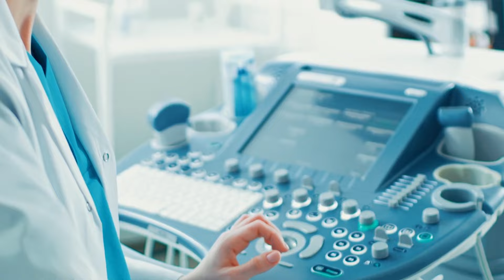Heimspiel 23/24 - SDW#185 / Sendenhorst - Altenberge (Re-Upload)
Hallo Fußballfreunde,
im Spiel der Woche #185 haben wir das Spitzenspiel der Kreisliga A2 - Münster vom 19.Spieltag für Euch. Die SG Sendenhorst (1.) gegen den TuS Altenberge (2.) in der VEKA-Arena. Eine spannende Begegnung mit vielen Highlights und ein paar strittigen Szenen (inklusive Platzverweis).